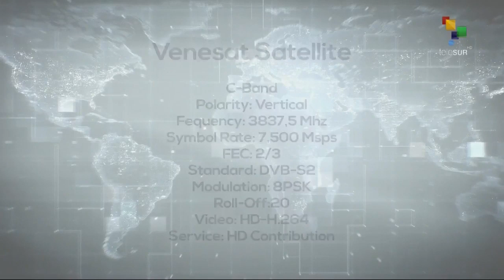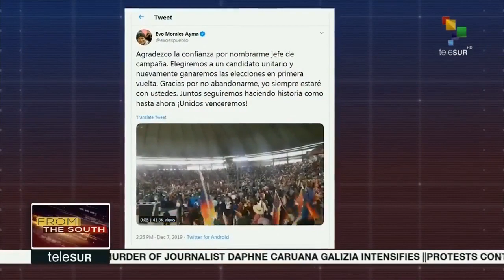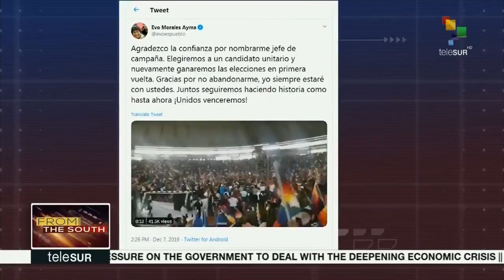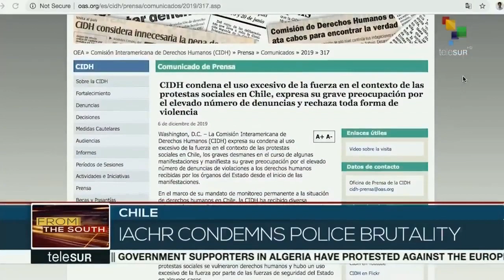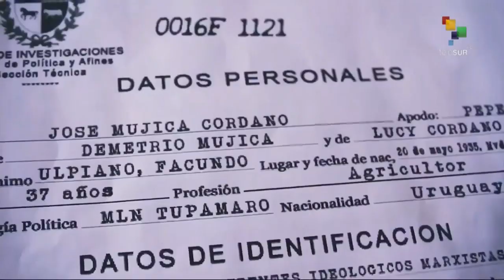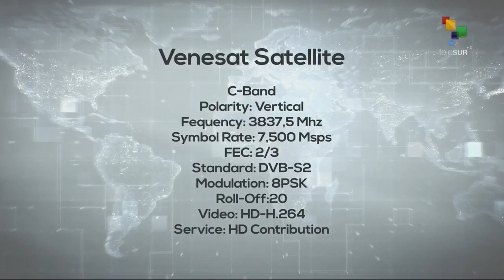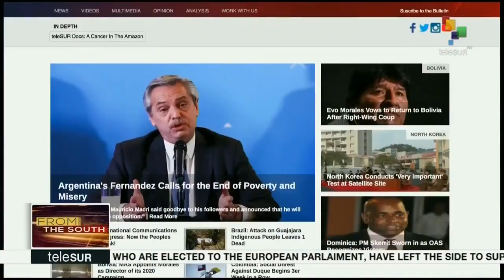FtS: We talk to Max Blumenthal About the False Accusations Against Him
LIVE | From the South: We are joined live by Max Blumenthal, editor of The Grayzone, to talk about the recently-proved false accusations made against him by members of the Venezuelan opposition in the US.